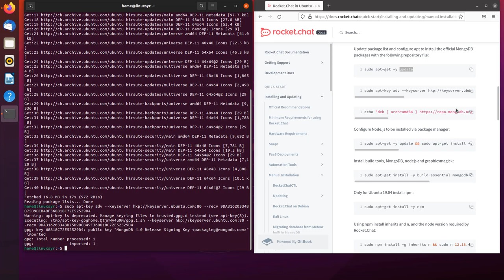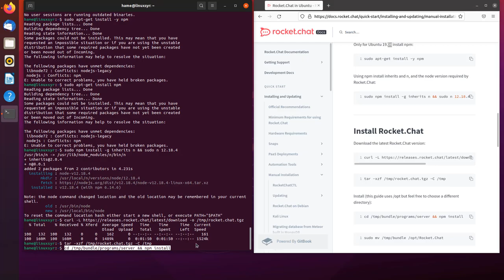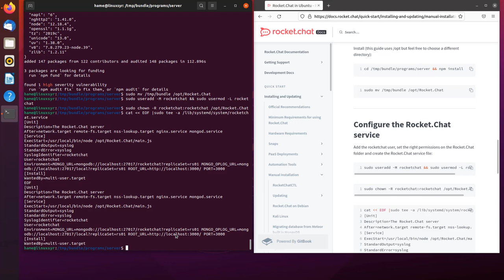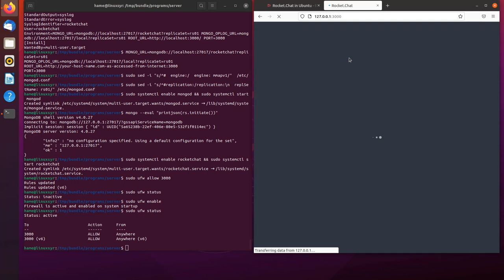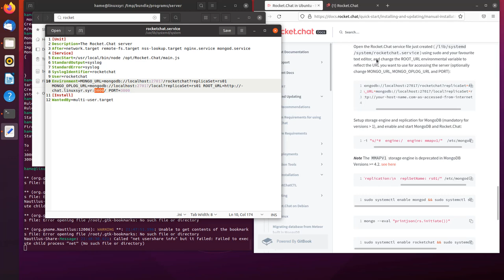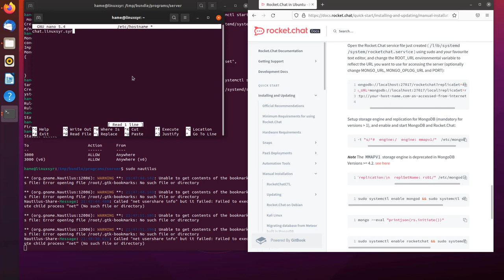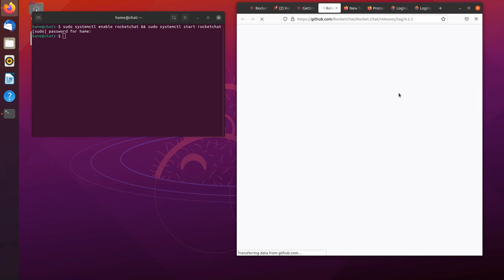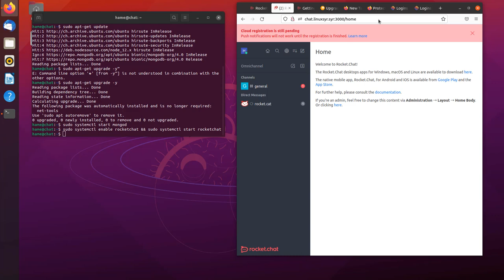install rocket chat server on ubuntu 21.04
for no reason, lets install rocket chat server on ubuntu server 21.04 .
install rocket chat server on ubuntu 21 04 and edit chat server url, update mongodb.
0:10 rocket chat server installation on ubuntu server 21.04

6:36 edit chat server url

10:23 update mongodb